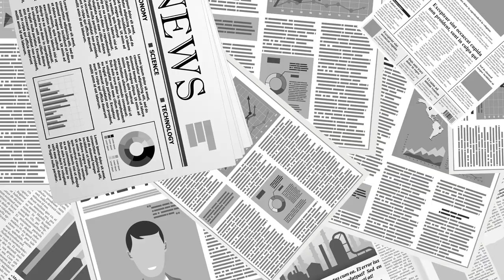나바호 인디언, 땅 [공병호TV]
Bitcoin : 3MTW849AkP2ftLeSK2teZHMmzLu7Z83s9U

카메론, 애리조나 - 160E 도로 - 투바시티, 애리조나